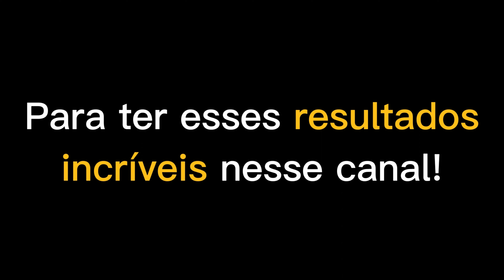TATÁ NÃO ASSISTIA O JÚLIO BATE OU REGAÇA😅 | PodcatsDelas Cortes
NICOLE BAHLS - PODDELAS #264

ENTREVISTADA E HOSTS DO PODCAST:
NICOLE BAHLS é uma modelo, apresentadora e atriz brasileira, entrevistada por TATÁ e BOO, no PODDELAS